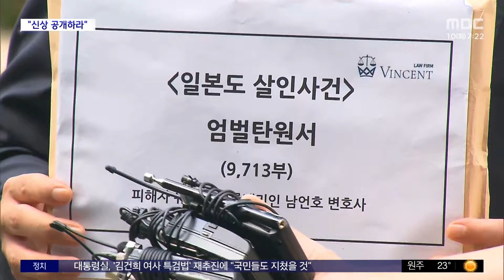[와글와글 플러스] '일본도 살인' 유족 "가해자 신상 공개해야" (2024.09.10/뉴스투데이/MBC)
서울의 한 아파트에서 발생했던 '일본도 살인사건' 피해자 유족 측이 가해자 신상 공개를 촉구하고 나섰습니다.

가해자 아버지가 사건 기사에 자기 아들을 옹호하며 단 댓글들로 유족들 고통도 더해가고 있습니다.